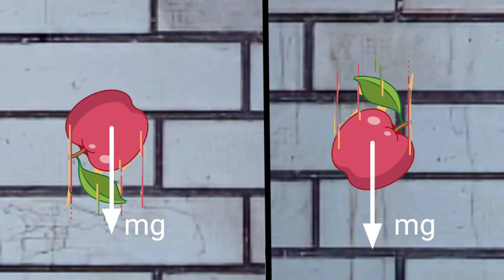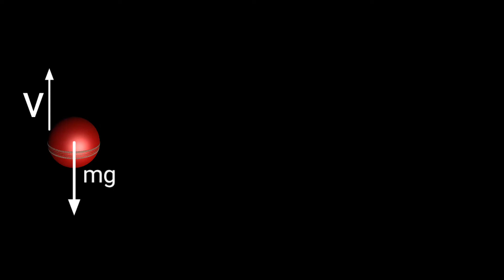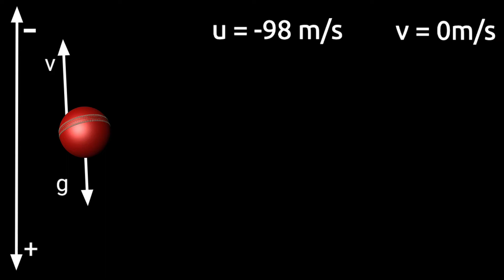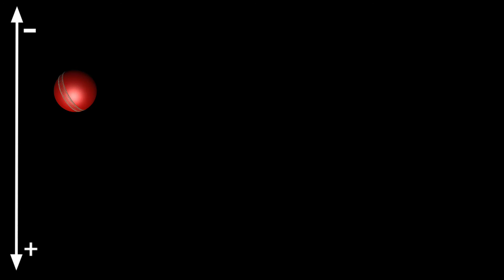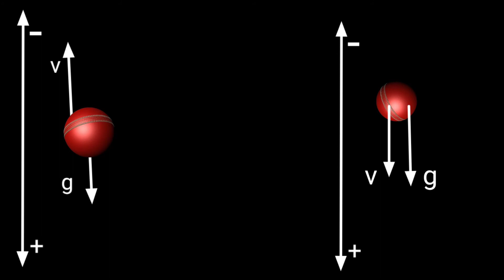Gravitational Misconceptions || Hindi || SMart edu teria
Hello friends , in this video , we have asked and explained  you a very simple and common question .
When do we use +g or -g at doing numericals problem?
We often use -g for object which is going upward and +g for downward. But , we shouldn't do this ,because in every case ,the earth gravitational pull is towards the earth's centre.
It's means , all cases have same direction of gravitational pull.
So, why do we do like this. Can we use it as we use ?
or Something has to be change ?
Can you answer this question ?
comment section is your.

Special Thanks to Dr. H.C. Verma